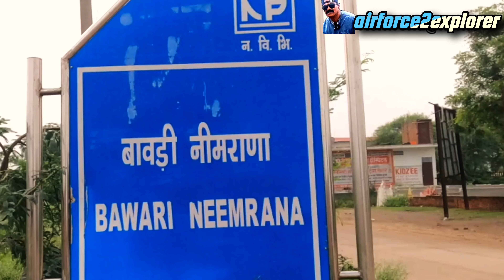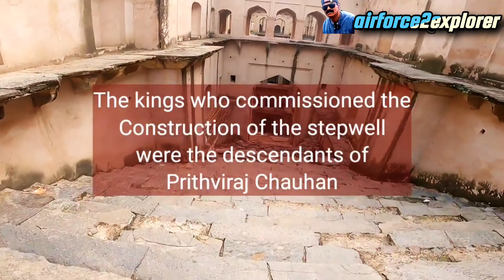Part -2 Neemrana Ki Bawdi l Mysteries of Biggest Deep Water Step Well l Neemrana Tourist Places l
Neemrana Ki Bawdi . Mysteries of Biggest Deep Water Step Well .Neemrana Tourist Places.